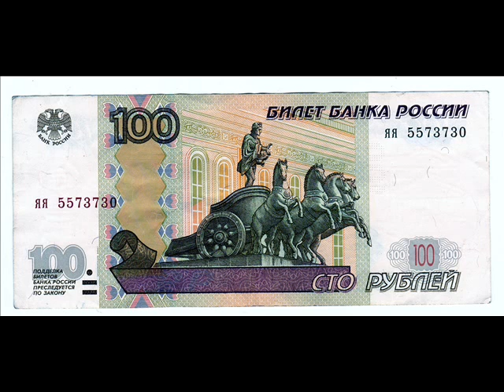СПАСИБО Благодарю ПОЖАЛУЙСТА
Видео создано в художественных целях. Всё сказанное и упомянутое в видео является художественной работой и не имеет ничего общего с реальностью. Видео носит познавательный характер, является выдумкой, и не имеет цели оскорбить, унизить либо призвать к чему-либо. Видео не рекомендуется к просмотру лицам не достигшим 18 лет. Отдельные персонажи, имена, названия, инциденты, локации, ситуации и факты придуманы с драматическими целями. Любое сходство с именами, характерами и или историей кого-либо ни было - непреднамеренно и случайно! Данное шоу является постановочным, всё показанное и произнесённое - выдумка, все события являются постановочными!